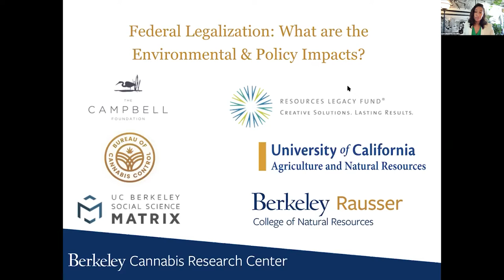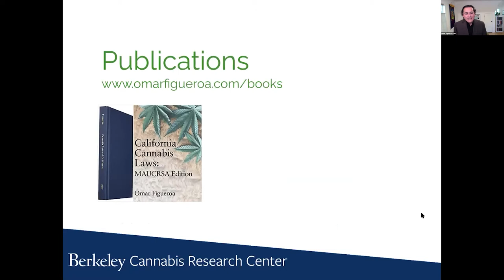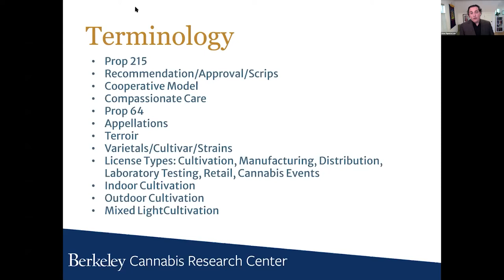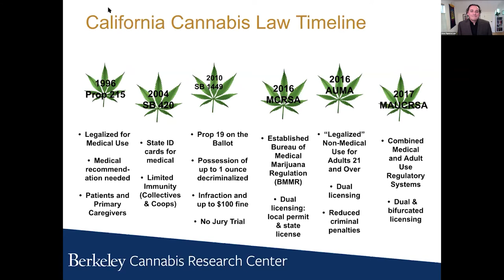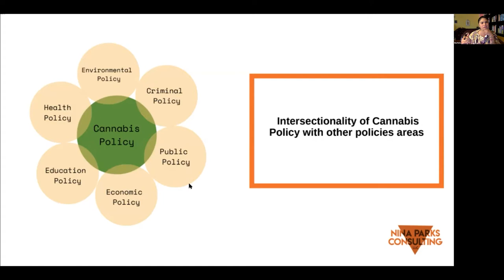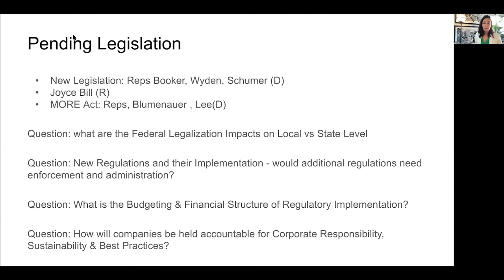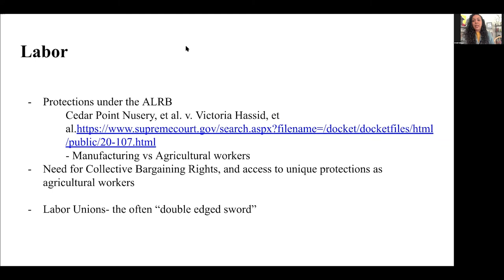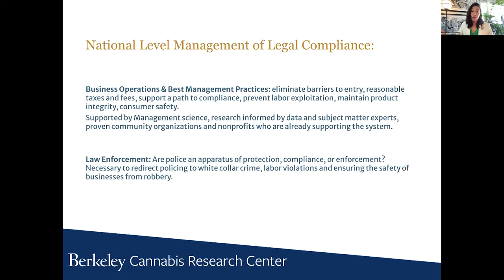Preparing for Federal Legalization | 2021 Spring Webinar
FULL WEBINAR | Moderated by Laura Herrera MPA, the CRC Digital Communications Specialist, who is studying the administration of community reinvestment funds and reparations through cannabis social equity programs. Featuring legacy cannabis experts, Omar Figueroa, Founder and Principal Attorney of the Law Offices of Omar Figueroa, founder and leadership in NCIA, CCTA, ICBA, NORML
Nina Parks, Chair, San Francisco Cannabis Oversight Committee, Cannabis Regulators of Color Coalition (CRCC), Original Equity Group (OEG)
and Cristál Gallegos, a Commercial grower in AZ and CA  and an organizer for Labor Rights and Social Justice in Cannabis Cultivation.